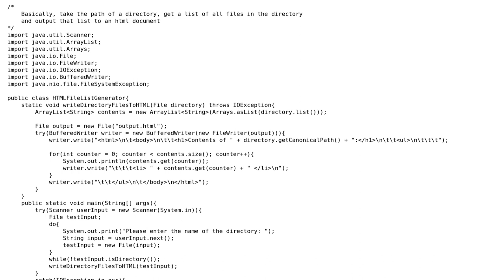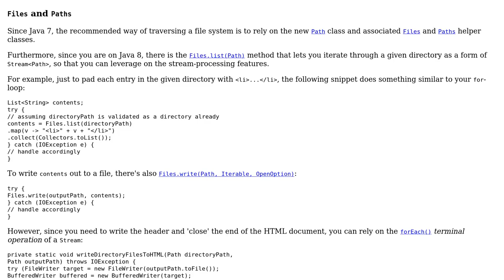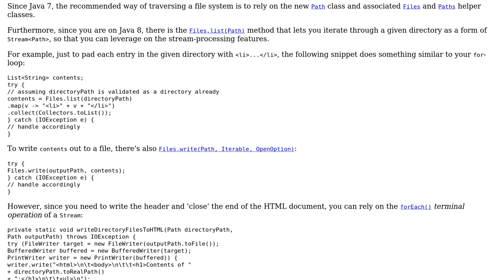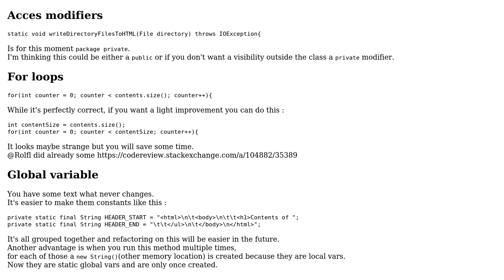Code Review: Scanning a directory and listing contents in an HTML file (2 Solutions!!)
Code Review: Scanning a directory and listing contents in an HTML file

With thanks & praise to God, and with thanks to the many people who have made this project possible! | Content (except music & images) licensed under CC BY-SA | Music | Images & others | With thanks to user Sky user h.j.k. user chillworld and the Stack Exchange Network Trademarks are property of their respective owners. You are responsible for your own actions.